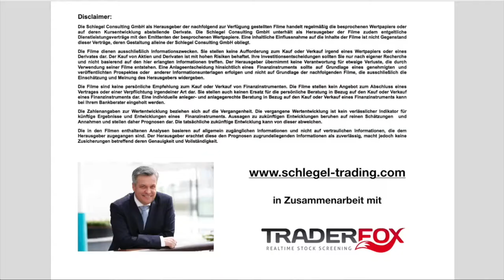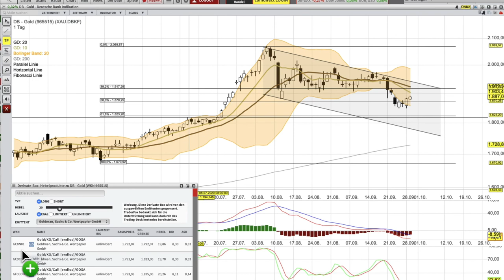Gold analyse per 29 September